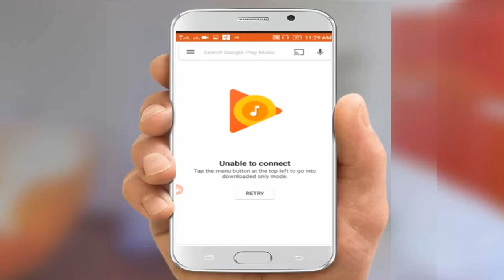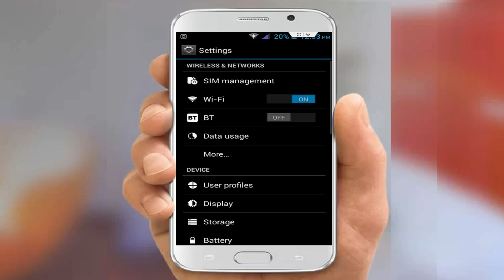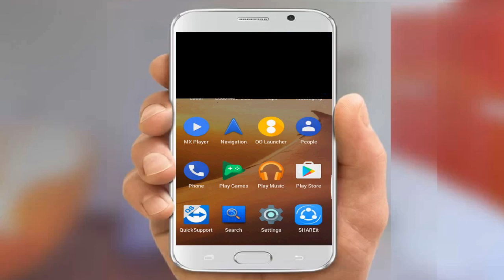How to Fix Unable Connect Error of Google Play Music in Android